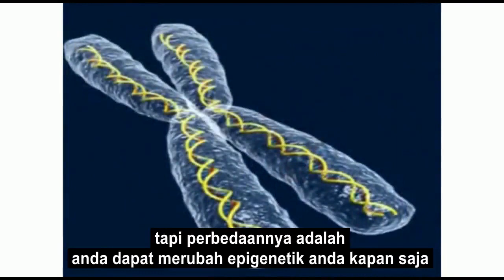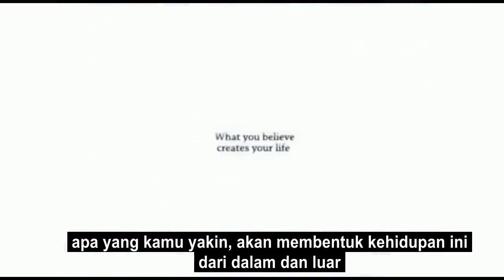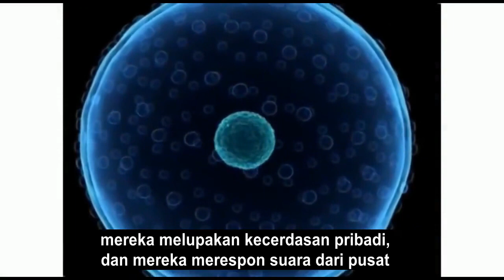The New Genetic News - Your DNA is NOT your IDENTITY